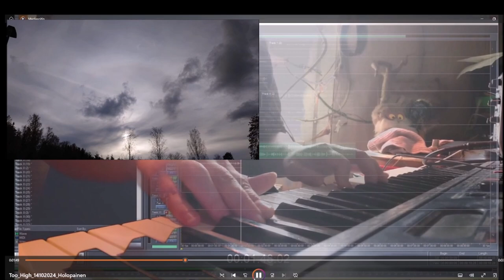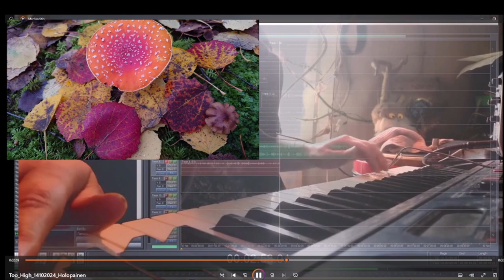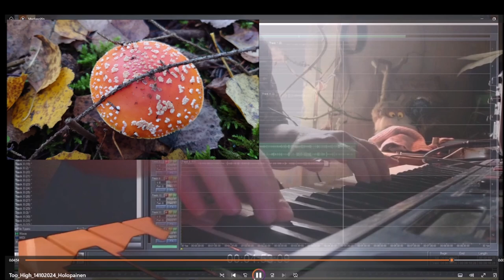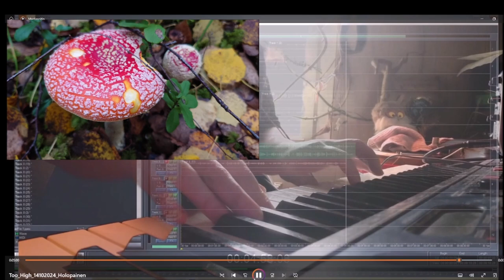Too High 14102024 Holopainen